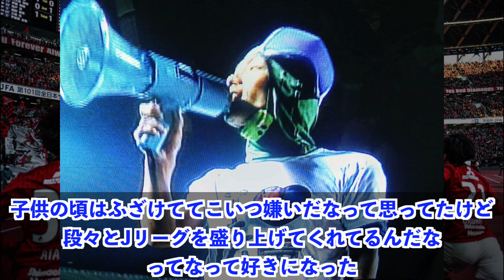槙野現役引退に対するネットの反応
長年サッカーを盛り上げてくれた記憶に残る選手。
槙野選手が現役引退を宣言しましたね。